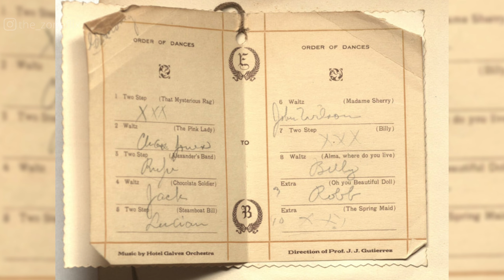La OSCURA VERDAD detrás de Bridgerton y la Temporada Social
✅Ten acceso a libros ILIMITADOS y GRATIS por 30 días en Audible (o 90 días si tienes Amazon Prime): 👇

¿Te has preguntado cómo era la vida de las jóvenes debutantes en el siglo XIX? En este video, te llevamos a un viaje fascinante a través de la elegante y exigente temporada social de la Regencia, desde los majestuosos bailes y recepciones hasta los estrictos códigos de etiqueta y estrategias matrimoniales.

Tags.
Temporada Social Siglo XIX,Debutantes Era de la Regencia,Historia de la Regencia,Vida de las Debutantes,Bailes del Siglo XIX,Regencia y Alta Sociedad,Historia de las Debutantes,Rituales Sociales de la Regencia,Matrimonios Arreglados Siglo XIX,Damas de Honor en la Regencia,Cultura de la Temporada Social,Debutantes y La Temporada SOCIAL,bridgerton,jane austen,Historia de las Mujeres,emporada Social de Londres,Cortejo en la Regencia,orgullo y prejuicio